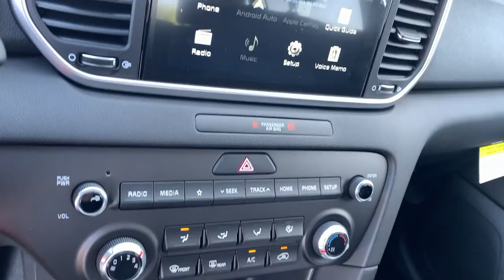2021 Kia Sportage LX AWD Billings MT, Bozeman MT, Cody WY, Sheridan WY, Butte MT A21169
Pacific Blue New 2021 Kia Sportage available in Billings Montana at Volkswagen Kia of Billings. Servicing the Bozeman MT, Cody WY, Sheridan WY, Butte MT area.

At Rimrock Kia & Volkswagen we take our Internet Business Very Seriously! Shopping with us is car buying the way it should be; Fun, Informative, and Fair! Here are our promises:*Transparent Pricing and Fast Sales Process!*Customer Lounge with Free Wifi & Refreshments!*In House Team of Loan and Lease Specialists! Good with numbers, better with people! No matter what pre-owned vehicle you select you will get the Royal Rimrock Kia Treatment. To See Our Specials!! Rimrock Kia & Volkswagen has always been Locally Owned and Operated. We are Family oriented, and support our Local Community!!

Axle Ratio: 3.195,17 Machine-Finished Alloy Wheels,Cloth Seat Trim,Radio: AM/FM Audio System,Carpet Floor Mats,Mud Guards,6-Way Manual Driver's Seat,4-Wheel Disc Brakes,6 Speakers,Air Conditioning,Electronic Stability Control,Front Bucket Seats,Front Center Armrest,Spoiler,Tachometer,ABS brakes,AM/FM radio,Alloy wheels,Brake assist,Bumpers: body-color,Delay-off headlights,Driver door bin,Driver vanity mirror,Dual front impact airbags,Dual front side impact airbags,Four wheel independent suspension,Front anti-roll bar,Front reading lights,Fully automatic headlights,Illuminated entry,Low tire pressure warning,Occupant sensing airbag,Outside temperature display,Overhead airbag,Overhead console,Panic alarm,Passenger door bin,Passenger vanity mirror,Power door mirrors,Power steering,Power windows,Rear anti-roll bar,Rear seat center armrest,Rear window defroster,Rear window wiper,Remote keyless entry,Security system,Speed control,Speed-sensing steering,Split folding rear seat,Steering wheel mounted audio controls,Telescoping steering wheel,Tilt steering wheel,Traction control,Trip computer,Variably intermittent wipers,Manual-shift auto,Exterior Parking Camera Rear,Auto High-beam Headlights,Apple CarPlay & Android Auto